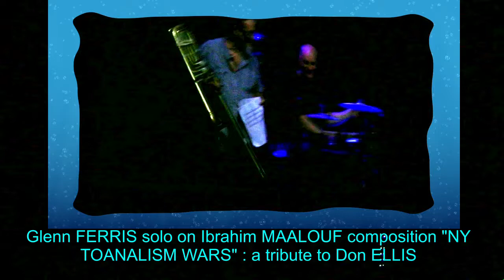Ibrahim MAALOUF - Marciac Jazz Festival 2018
Guest trombonist Glenn FERRIS solos on Ibrahim MAALOUF composition ' NY TONALISM WARS ' : a tribute to Don ELLIS from the Marciac Jazz Festival 2018 - Ibrahim MAALOUF / Wynton MARSALIS special festival project